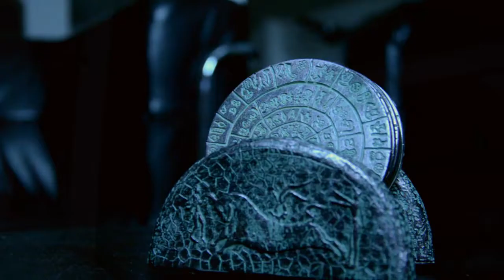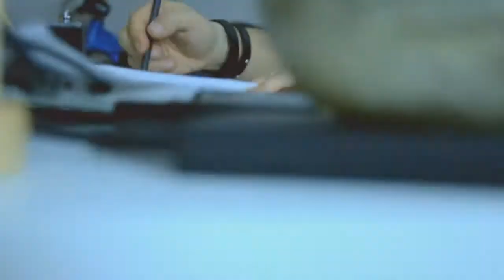Living Design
Living Design - Un film de scurt metraj despre trecerea, dirijata, de la spatiul natural la cel influentat de om si in final, reintoarcerea la starea initiala. In final... este doar o idee!
Film: Eremia Mihai
Sunet: Imagine Dragons - Radioactive
El: Eremia Octavian
Ea: Andreea Barbu
Gear: Nikon D7000